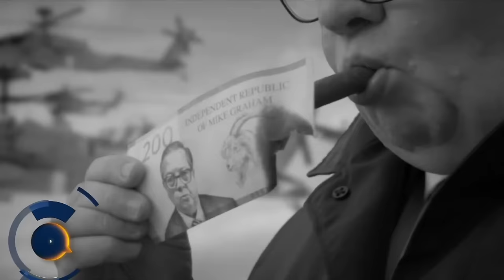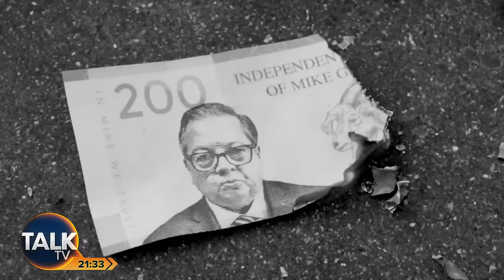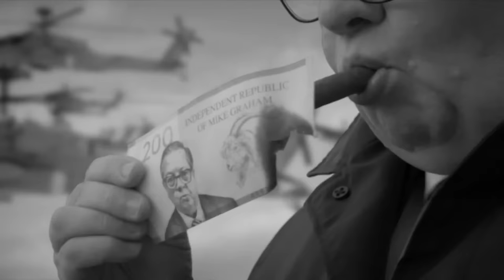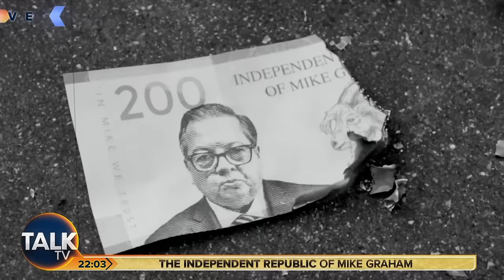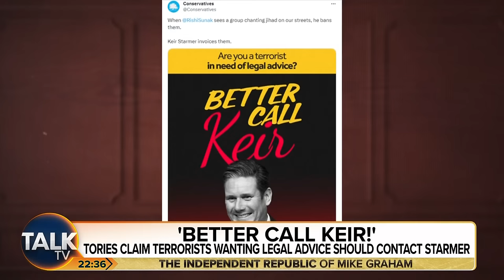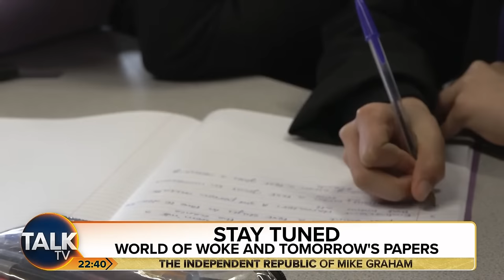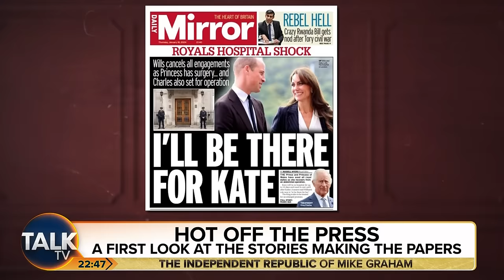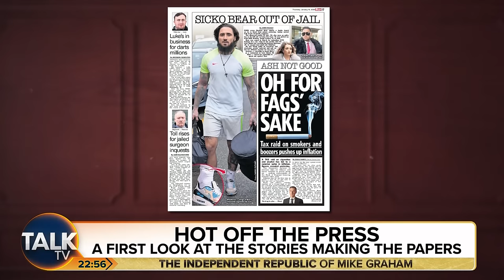The Independent Republic of Mike Graham | 17-Jan-24